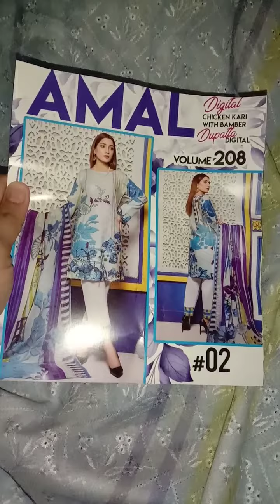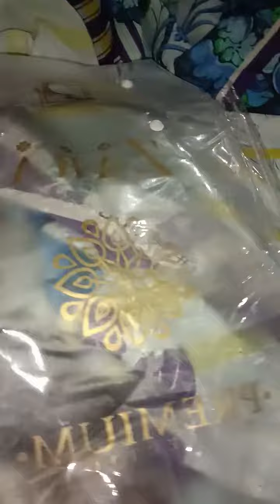Original ..karandii digital chicken krii with bamber shafoon dupta Amal by zara .. 03027870875